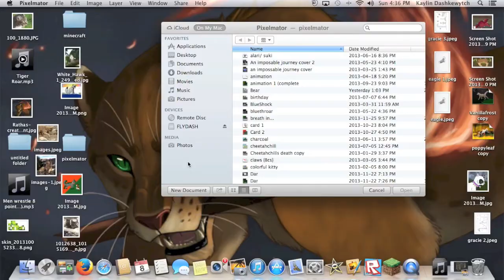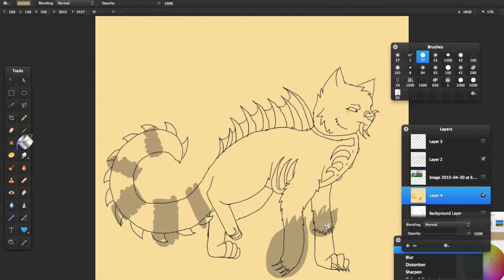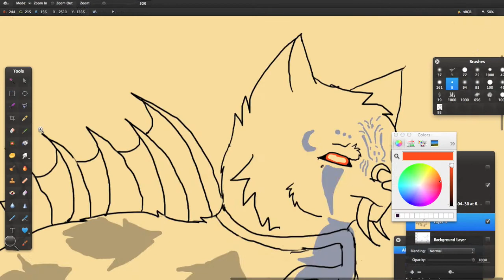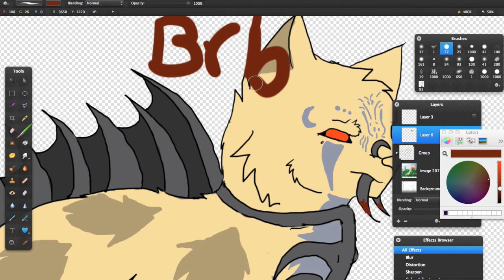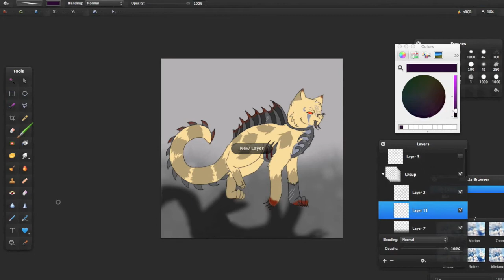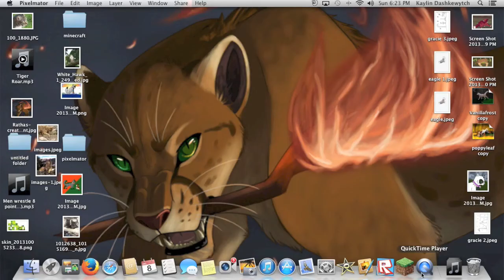The monster i really am (Speed paint) (OLD)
Hey every one here is Lilly from whispers in the wind for the second book I'm writing about her and her getting captured by animal testing workers this is what happened after they finished experimenting on her! hope you enjoy